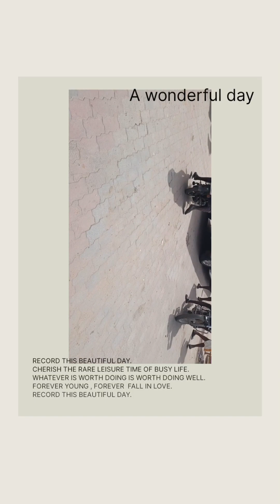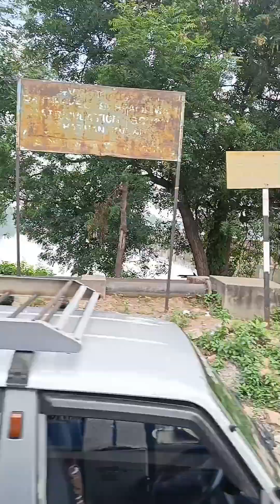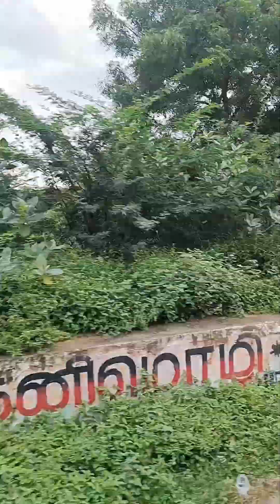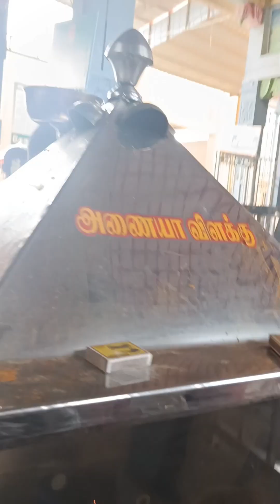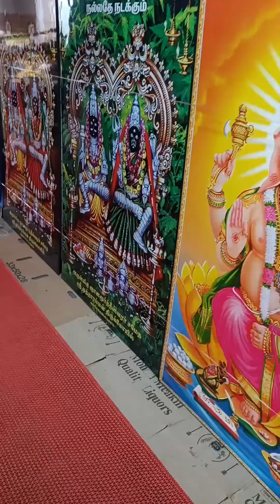Tiruchendur/ Kulasai one day vlog with family vlogs vlog tiruchendurmurugan kulasaiamma #2022